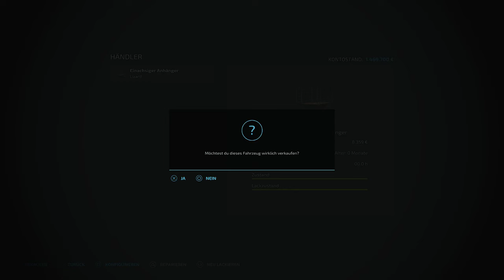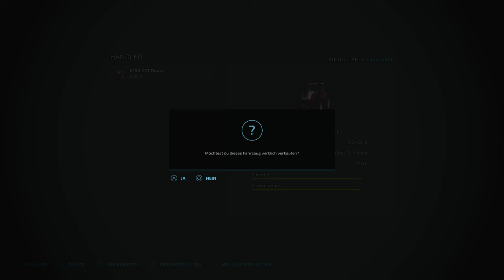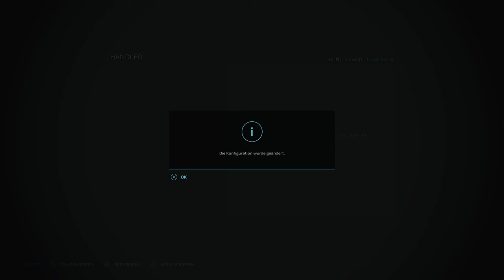LS22 🚜 Alpen-Map | ALSO der STEYR macht uns keine FREUDE! 👍 88 | NEU-MINIBRUNN | Let's Play